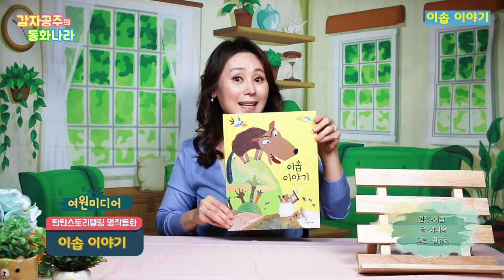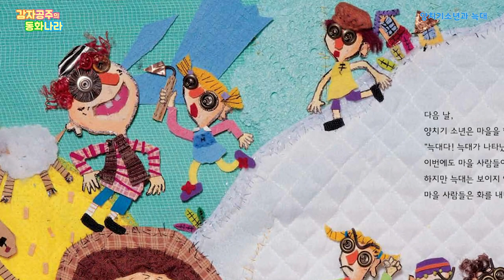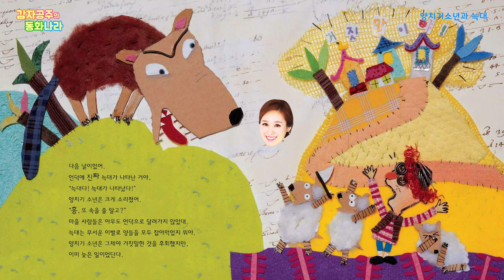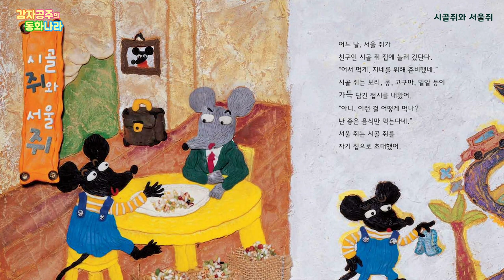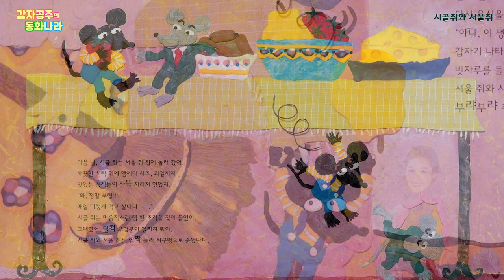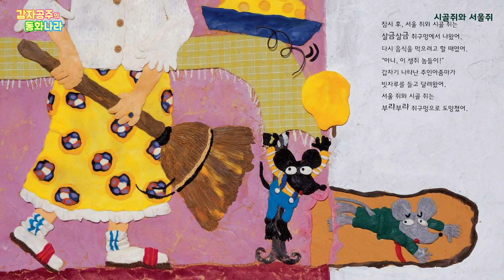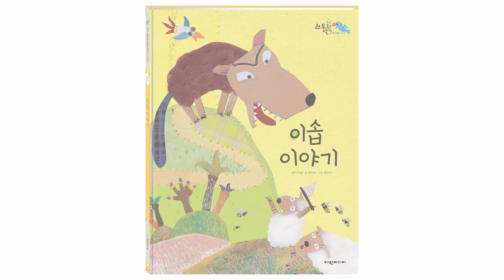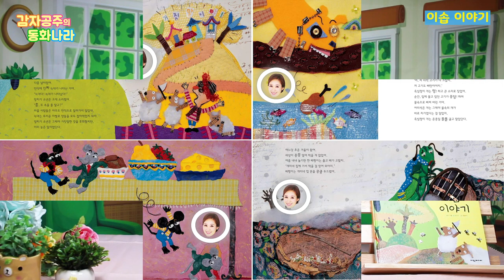[감자공주의 동화나라] 이솝 이야기/양치기 소년과 늑대/개미와 베짱이/여원미디어/동화책 읽어주기/그림책/Lullaby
오늘은 이솝이야기 4편을 준비했어요^^
여원미디어 탄탄스토리테링 명작동화 '이솝이야기_양치기 소년과 늑대, 욕심쟁이 개, 시골쥐와 서울쥐,개미와 베짱이'에요